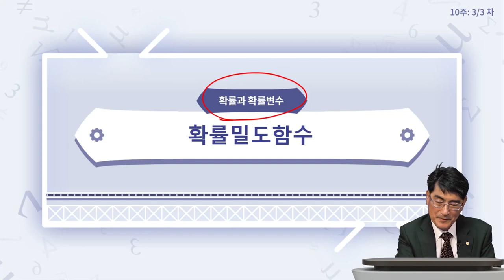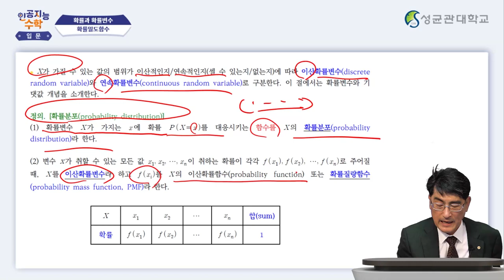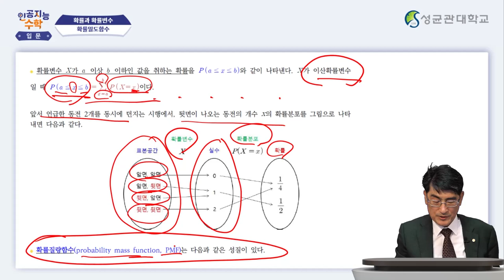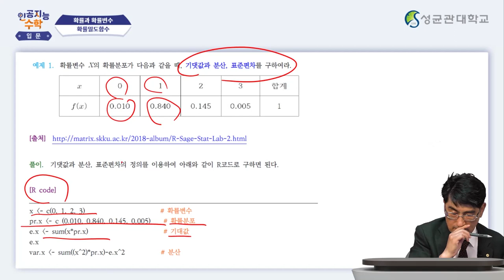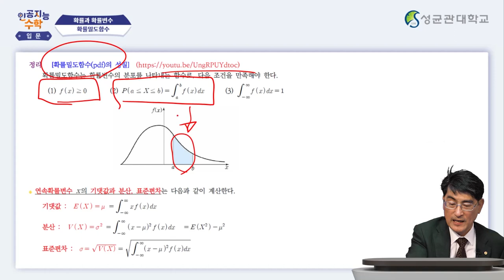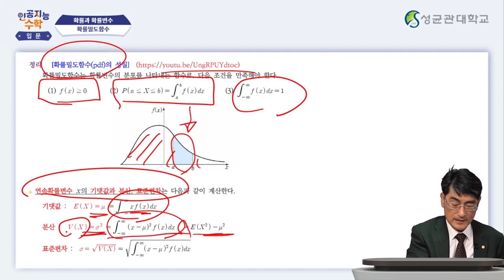[Matrixtopia 행렬중독] 인공지능을 위한 기초수학 입문_10주차 4차시 (8분)